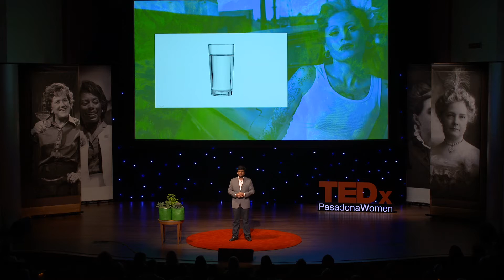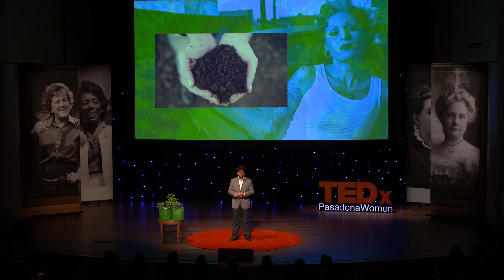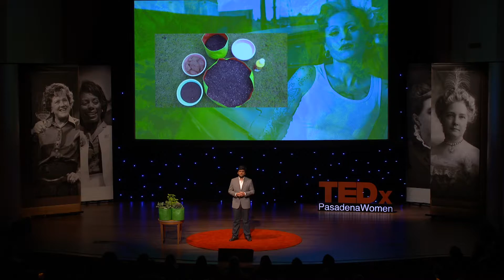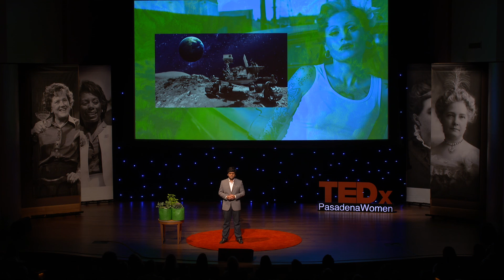Troubled Water: Time to Conserve Our Resources | Shantanu Singhal | TEDxPasadenaWomen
Shantanu Singhal, a teenage boy from New Delhi, reveals a revolutionary plan for growing food with very little water and absolutely no soil. His straightforward invention of "soilless agriculture" might not only change how the world deals with drought, but how we might someday grow produce on Mars.

When the Nepal earthquake struck in April 2015, the destruction was so absolute that it was impossible for Shantanu to remain a passive witness. With the support of family and a knack for marketing, he began a social media campaign to request help. His team raised 16,000,000 Indian Rupees (approx. $25,000) plus material donations, and he personally visited the worst affected areas to hand over the proceeds. His essay on the experience was published in national newspaper The Indian Express.
After reading about rising farmer suicides in India due to drought, Shantanu created UNNAT, a hydroponics project and experiment in soilless agriculture. One key outcome was the development of a simple kit which can be used to grow several essential crops such as fenugreek, cabbage and spinach. The state government of Uttar Pradesh noticed the potential of UNNAT, and selected the organization for a pilot study that began in August 2016.
Shantanu also organizes school leadership events and talks, se